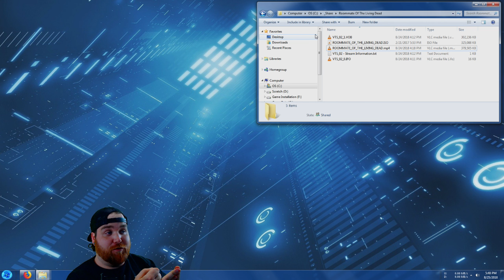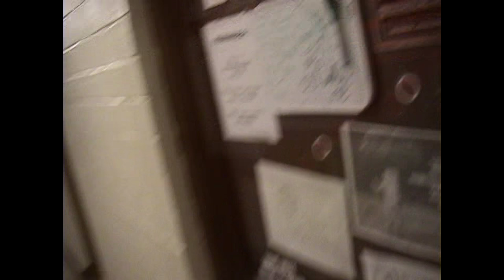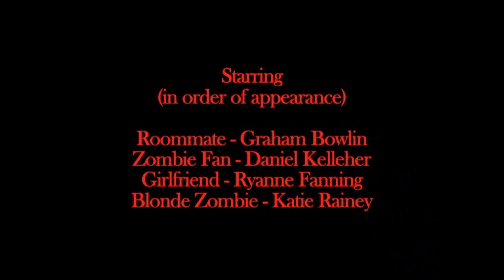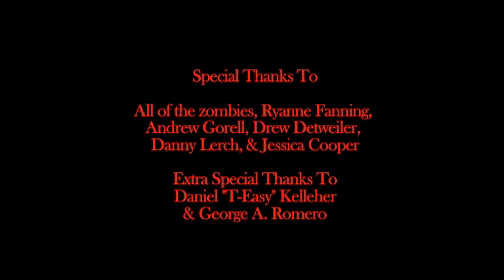Roommate Of The Living Dead - A Short Film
A zombie themed short film I made in college and recently resurrected from it's digital death.

Roommate of the Living Dead

Written and Directed by Caleb Symonds
Produced by Graham Bowlin
Edited by Caleb Symonds

Roomate - Graham Bowlin
Zombie Fan - Daniel Kelleher
Girlfriend - Ryanne Fanning
Blonde Zombie - Katie Rainey

Also Starring

"Seizure of Power"
Written and performed by
Marilyn Manson

Special Thanks to Ryanne Fanning, Andrew Gorell, Drew Detweiler. Danny Lerch & Jessica Cooper.

Extra special Thanks to Daniel "Dank" Kelleher.

Rest in Peace George Romero

Produced at School of Filmmaking
North Carolina School of the Arts